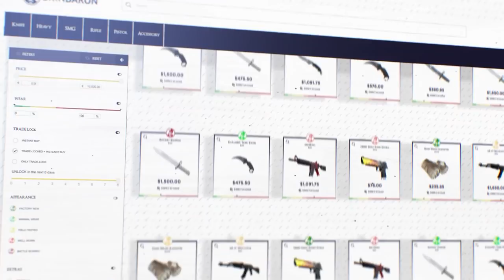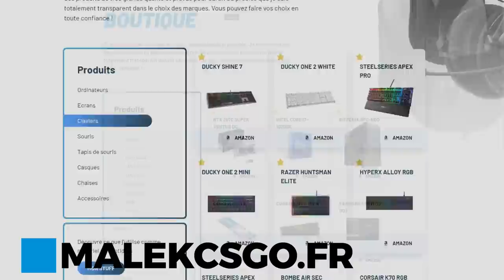VITALITY KICK UN JOUEUR ET BDS RÉVOLUTIONNE LA META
actualité valorant avec vitality qui kick un joueur et bds qui créer un roster a 6.